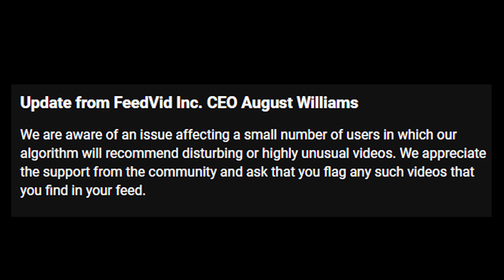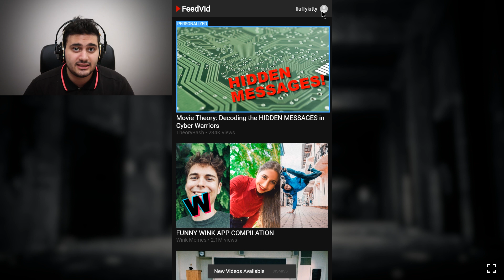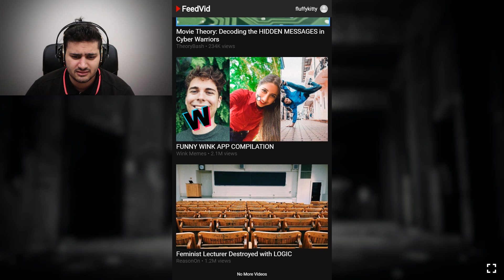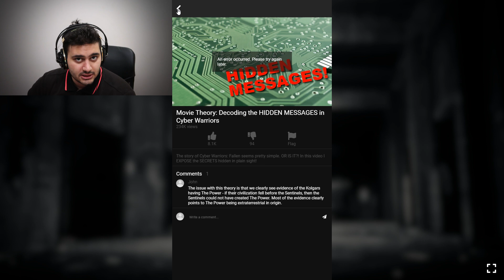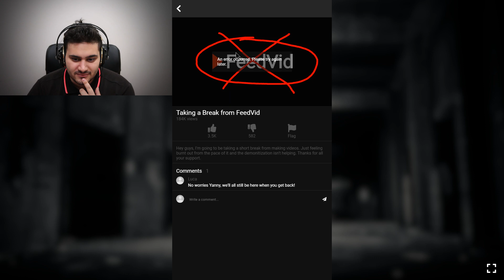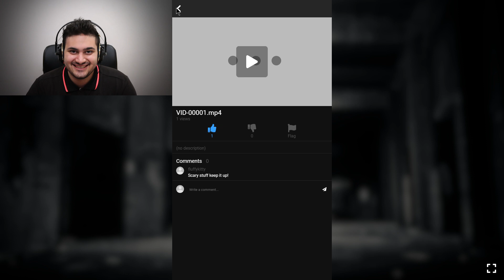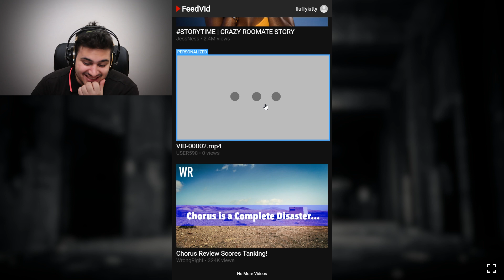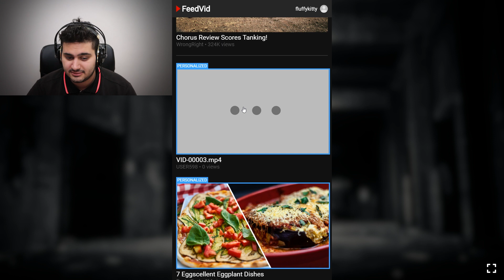No More Youtube FOREVER?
Moussi always gets invited to new websites to host his content... Is this one Youtube's downfall?

NEW STYLES OUT CONSTANTLY!

"DO NOT BUY JASON VOORHEES ON THE DARK WEB AT 3 AM! (VERY SCARY) (Friday the 13th)"

• moussifilms

• moussifilms